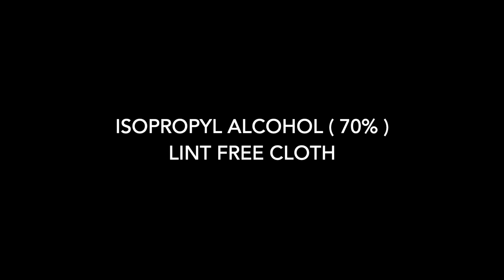Vinyl wrapping tutorial for Orqa FPV goggles (short)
This video shows how to wrap the Orqa vido goggles with a vinyl wrap.

Tools needed:
- sharp hobby knife with a pointy tip, pointy tweezers or special vinyl weeding tool
- isopropyl alcohol (with water diluted to 70%)
- lint free cloth
- squeegee or plastic card ( hard edges on normal plastic cards could scratch the wrap )
- hairdryer or heat gun

Steps:
1) Cleaning:
Put a bit of the alcohol on the cloth and rub your goggles outside with it to remove grease from the surface. Do not soak the goggles.
2) Weeding:
remove all the unneeded inner parts like shown in the video. You can also remove the unused outer parts and only let the pieces to wrap on the transfer sheet. This actually might be the easiest version.
3) Wrapping:
One piece after the others. Look at the video where we start so you have good alignment.
After piece is laid down, make sure to firmly squeegee down. The vinyl from folienrabe.at is special car wrapping film with air release technology. This has low initial tack and therefore is a bit easier to reposition. Only pressure and heat will fully activate the glue.
4) Post heat:
To activate the glue. Do not point at optics. Do not point at electronics. Do not try to reflow the goggles. Do not stay for long at the same spot. Only heat up to like 40-50 degrees maximum and then apply pressure again. Take special care about corners and overlaps.

Of course everything you do with your goggles is at your own risk!

It would be great if you share your awesome results with our communities!